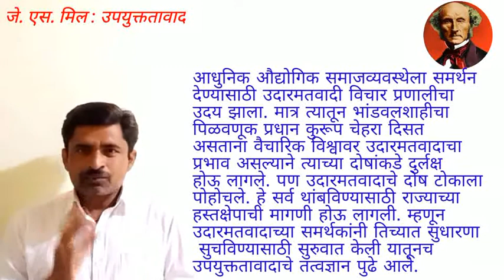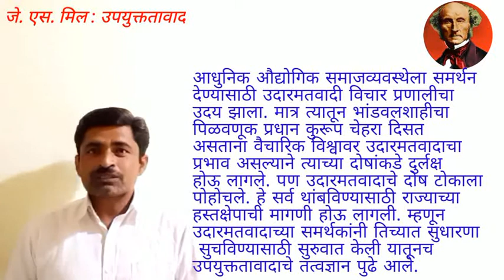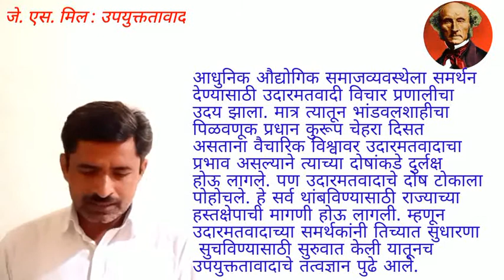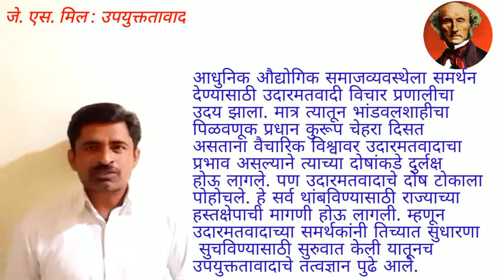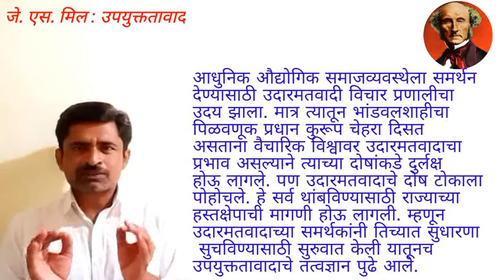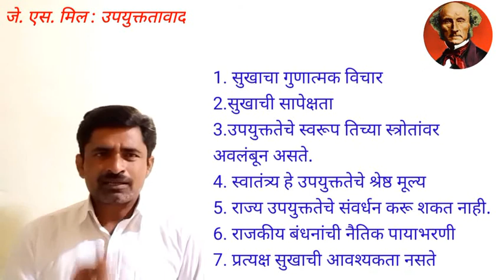जे. एस. मिलचा उपयुक्ततावाद